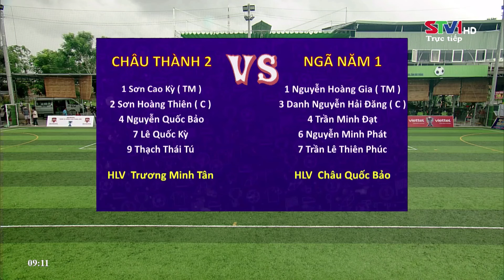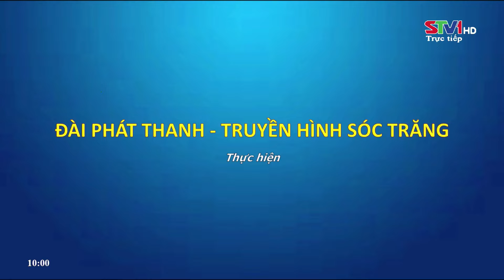STV - Trận vòng 1/8 giữa Châu Thành 2 - Ngã Năm 1 | - Giải bóng đá Nhi đồng năm 2024